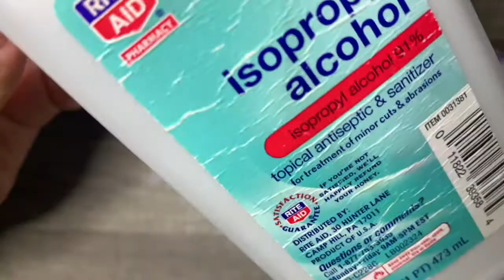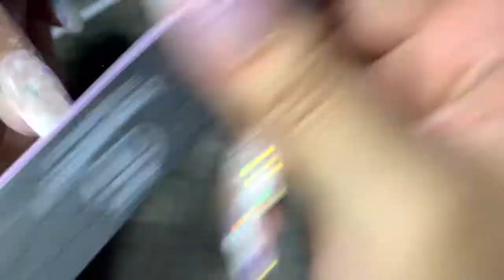Uñas de glitter encapsuladas con POLYGEL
Alooo YouTube! Bienvenid@, hoy les dejo un videito de un encapsulado de glitter con polygel y uñas press on. Espero que lo disfruten!

🔻PRODUCTOS UTILIZADOS🔻

•Pegamento para uñas: Kiss maximum speed•

•Polygel: Beetles•

•Taladro de uñas•

•Gel de uñas blanco: Beetles•

•Base & top coat: Beetles•